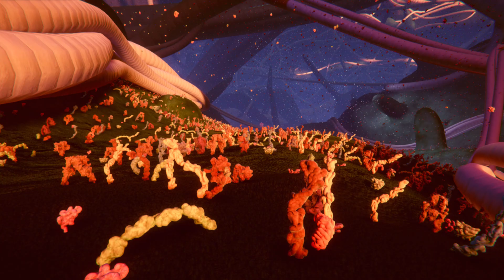Explore the surface and interior of a Cancer Cell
This is a collaborative project developed by the 3d Visualisation Aesthetics Lab (3DVAL) at the University of New South Wales (UNSW) Art and Design, funded by the Australian Research Council (ARC) Centre of Excellence in Bio-Nano Science and Technology (CBNS).